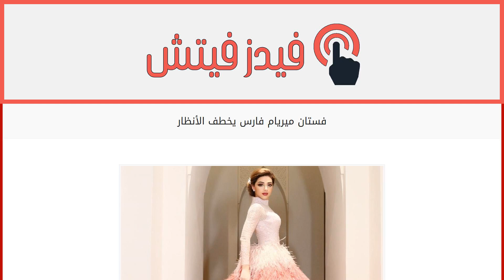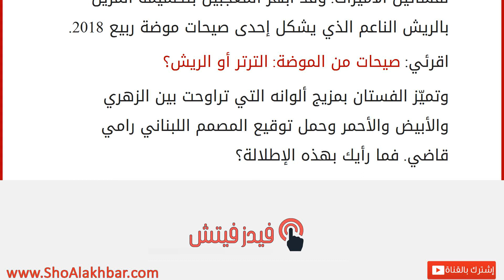فستان ميريام فارس يخطف الأنظار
إقراألمقال كاملا :
هي من النجمات الأكثر مواكبة للموضة إذ تشكلّ إطلالاتها محط أنظار الجميع في كل الحفلات التي تحييها.
اقرئي: الأميرة السويدية مادلين تكشف صورة طفلتها الثالثة
غالباً ما تتشارك ميريام فارس مع متابعيها على مواقع التواصل الاجتماعي صوراً للأزياء التي تختارها في الحياة اليومية كما وخلال وقوفها على المسرح. ومن المؤكّد أنّك لاحظت مدى مواكبة النجمة اللبنانية لآخر صيحات الموضة.
اقرئي: اكتشفي أسرار كيت ميدلتون الأمّ… ففي أحدث إطلالاتها اختارت ميريام فستاناً طويلاً مشابهاً لفساتين الأميرات. وقد أبهر المعجبين بتصميمه المزين بالريش الناعم الذي يشكل إحدى صيحات موضة ربيع 2018.
اقرئي: صيحات من الموضة: الترتر أو الريش؟
وتميّز الفستان بمزيج ألوانه التي تراوحت بين الزهري والأبيض والأحمر وحمل توقيع المصمم اللبناني رامي قاضي. فما رأيك بهذه الإطلالة؟